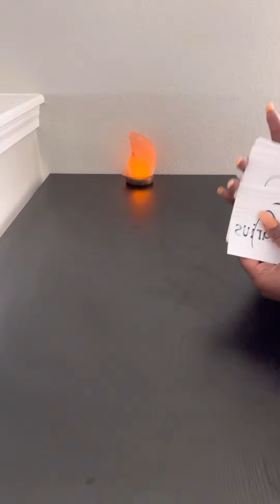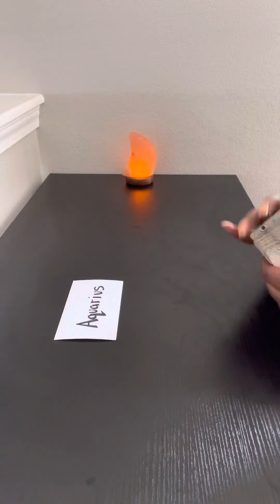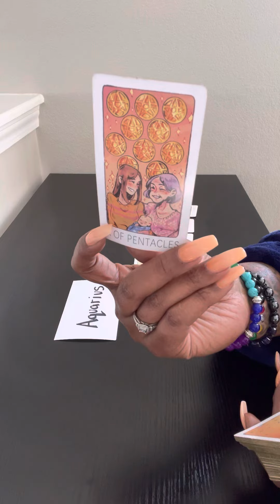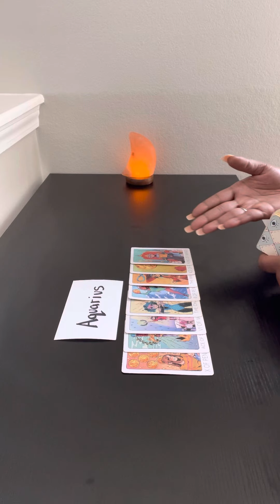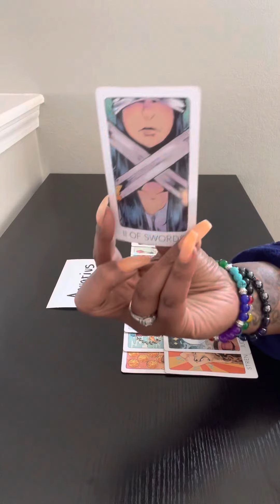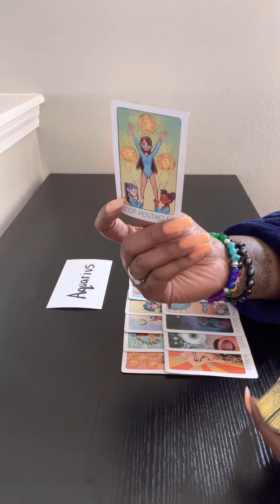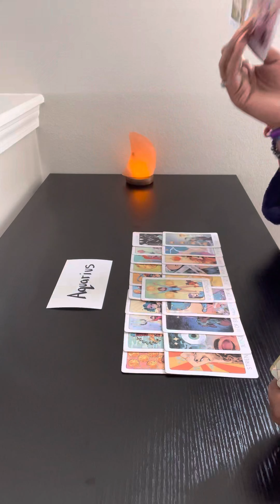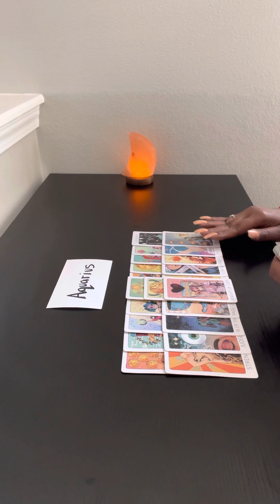Aquarius♒️Specific: the Holy Spirit really wants you to know the outcome of your plans with her man!